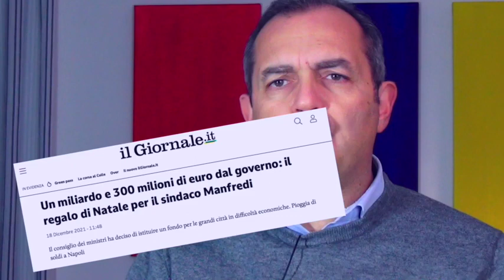Luigi de Magistris - SPOT - Il colore dei soldi (31.01.22)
- Luigi de Magistris - SPOT - Il colore dei soldi
Governi nazionali con i grandi partiti hanno volutamente ostacolato Napoli. Abbiamo le prove. Ed hanno anche confessato. Chiedete scusa al popolo napoletano. (31.01.22)